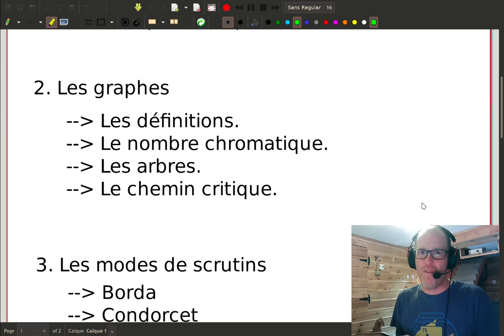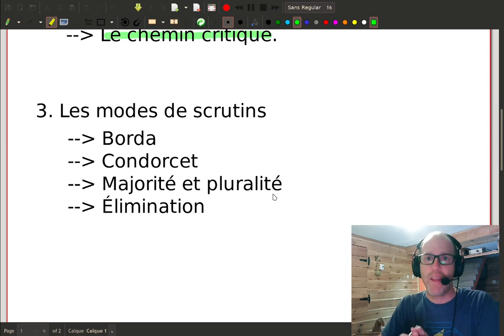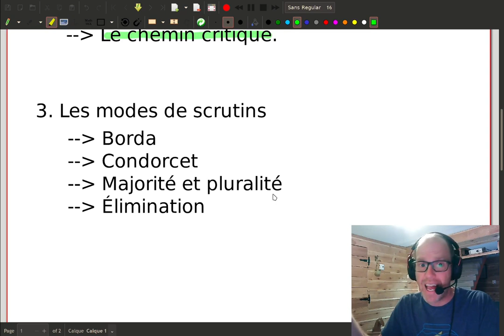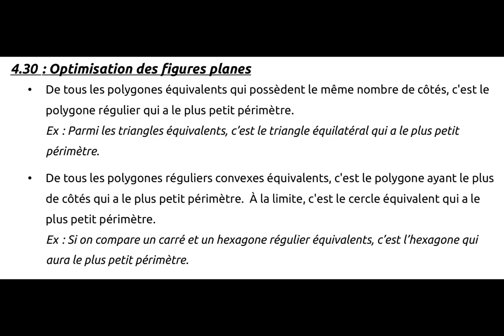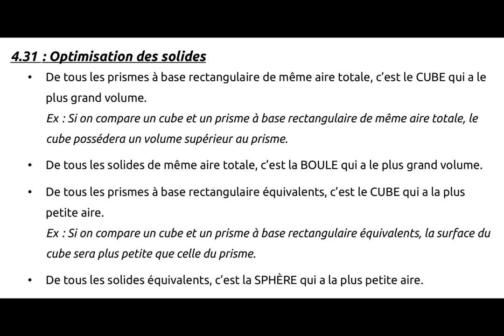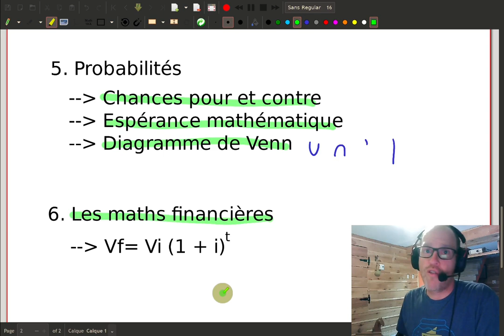Révision en mathématiques CST 5e secondaire.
Voici une vidéo d'environ 10 minutes résumant toutes les notions importantes du cours de mathématiques CST 5e secondaire.  Voici les liens importants

Bonne préparation!!